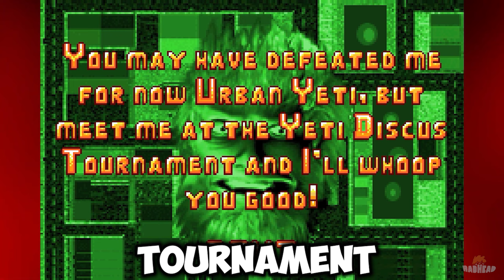Weird And Bad Game Boy Advance Games - RadHead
Video games are very all over the place.. so why not celebrate it!

Thumbnail Art:
If You Are Looking For Some Art Be Sure To Give Him A Look!

00:00 - Opening
02:47 - Elf Bowling
03:38 - Pinball Of The Dead
05:01 - Shrek Swamp Kart Speedway
07:20 - March Of The Penguins
08:29 - Green Eggs And Ham
10:47 - Urban Yeti Highlight
17:32 - Ending